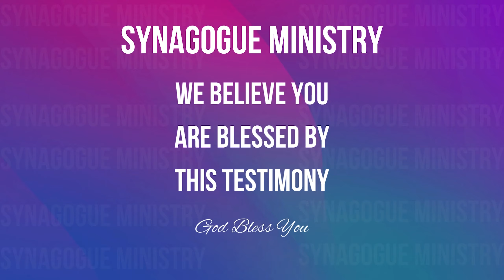SYNAGOGUE MINISTRY TESTIMONY TIME WITH Mr.RAJEEV KUMAR